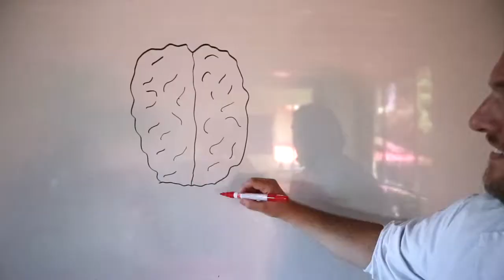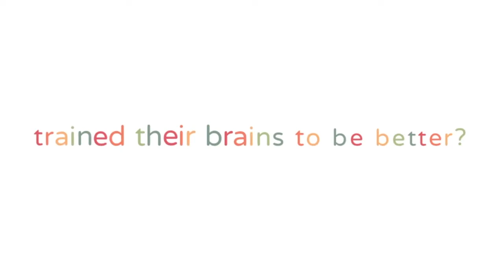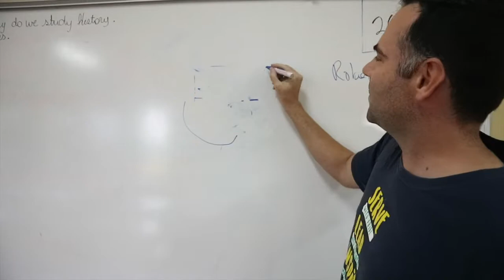Mindset: Retrain Your Brain FS18